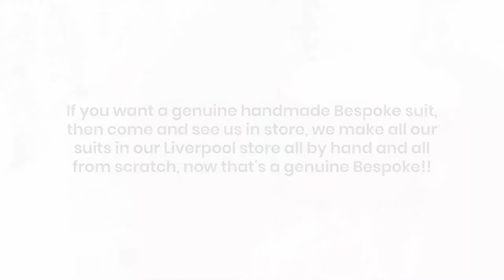VF Menswear - Men's Clothing Store in Liverpool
All bespoke suits are handmade from scratch with by our in-house master tailor especially for you.

Our store location:
Shop 1, 85 - Moore St Liverpool, Sydney, NSW 2170